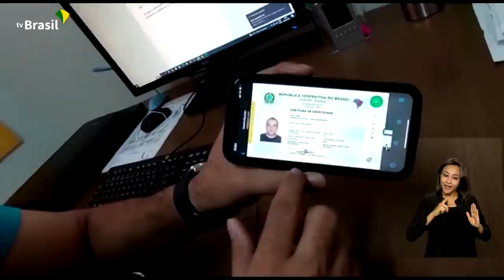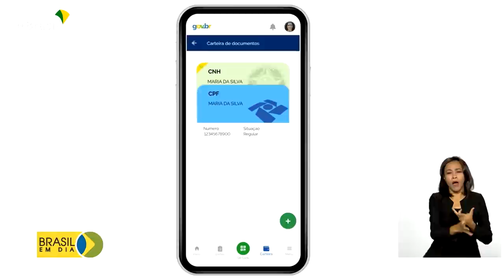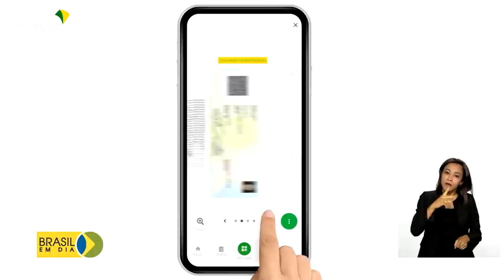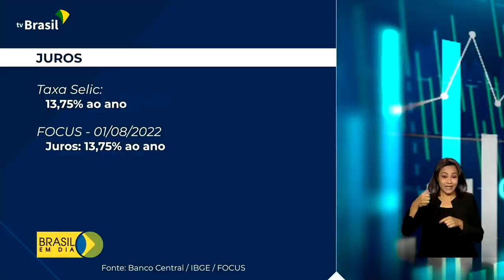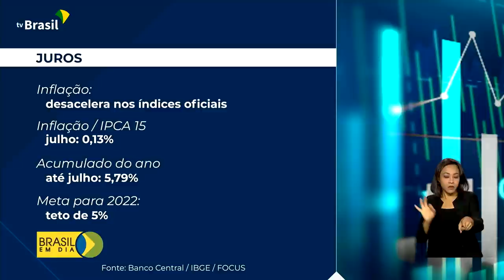Brasil em Dia - 04 de agosto de 2022